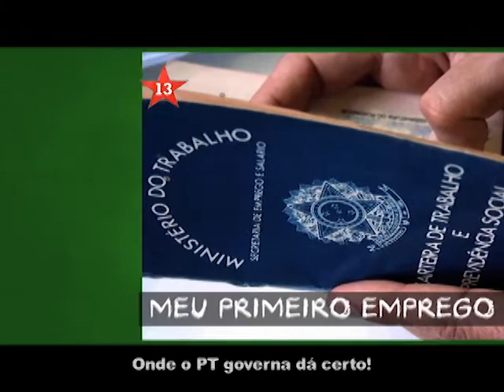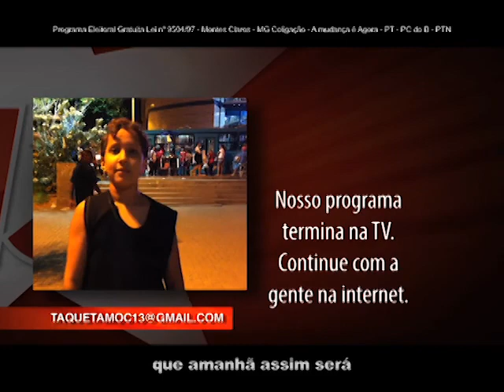PAULO GUEDES PREFEITO 13 - TURNO 2 - PROGRAMA 1 TARDE 15/10